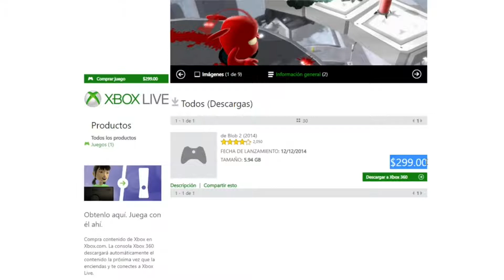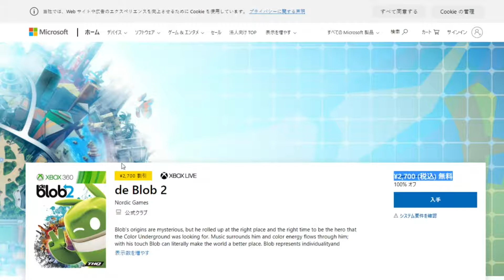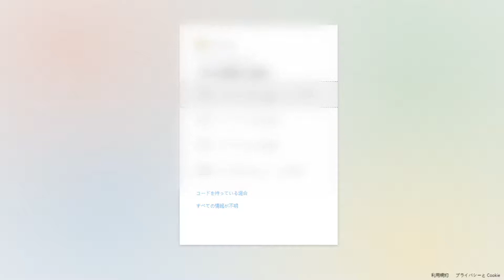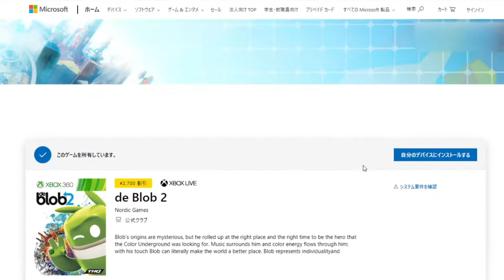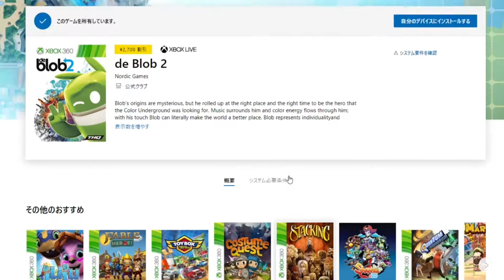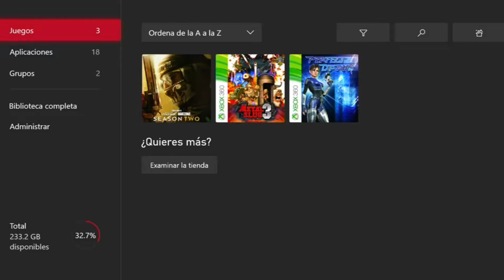Comprando Blob 2 Gratis en la tienda de Microsoft en Japon / Link en la descripcion del Video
Hola que tal amigos y suscriptores de youtube , ¿como estan?, espero que esten muy bien
el dia de hoy les traigo un video en el cual les muestro como pueden realizar la compra de un juego que al dia de hoy 21 de Marzo 2021 , que para mi es un gran dia personalmente .
es gratis en la store de microsoft en japon.
lo unico que deben de hacer es dar click en el siguiente link que los va mandar a la pagina de japon.
no cambien de pais , dejen que siga en la pagina de japon y puedan realizar la compra.

Saludos!